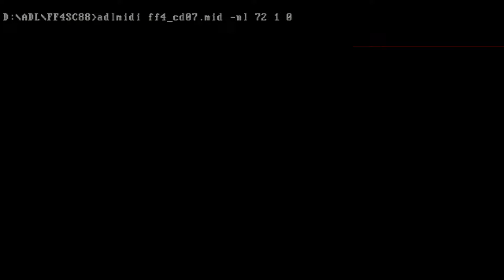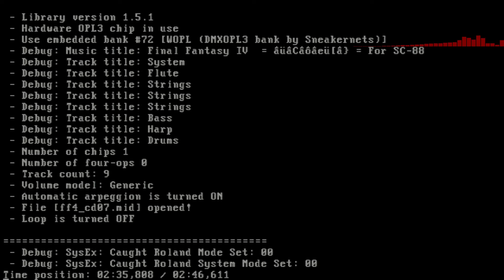Final Fantasy 4 Overworld OPL3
Aztech Sound Galaxy 16
Pentium 233